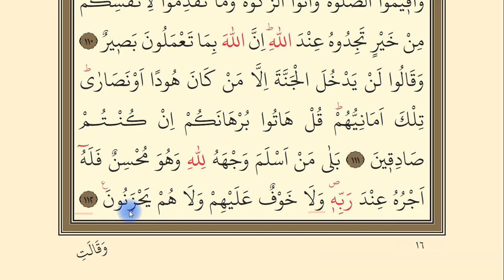Bakara Suresi 106-112. Ayetler || 16. Yüzüne Okuma Dersi